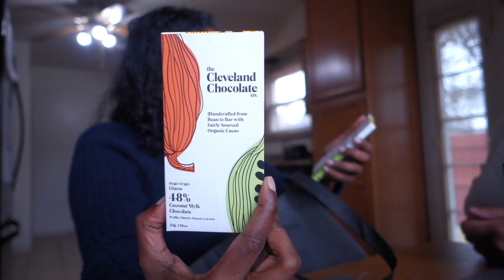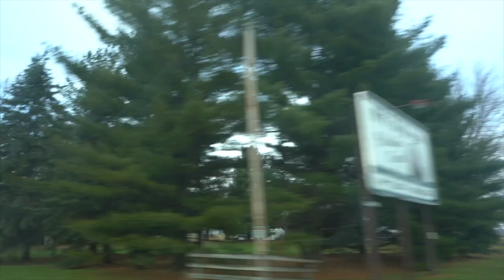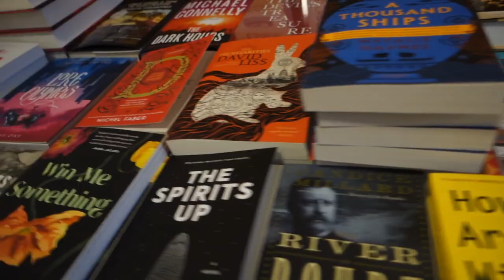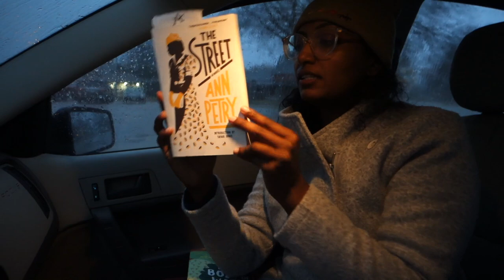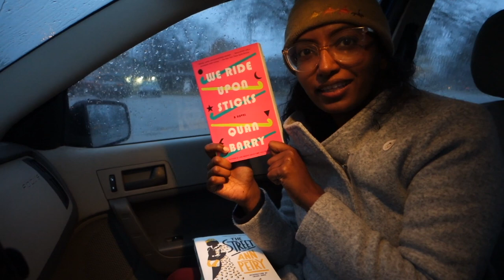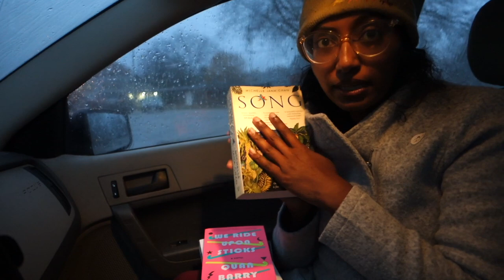35th Birthday Vlog | Road trips, Shakespeare, Bookshops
Made a bit of a self-indulgent video for my birthday. Feel free to join me on my little adventure.

In the Forest - Ambient Acoustic Guitar Instrumental Background Music For Videos by Lesfm
My Life (Main) by GoodBMusic